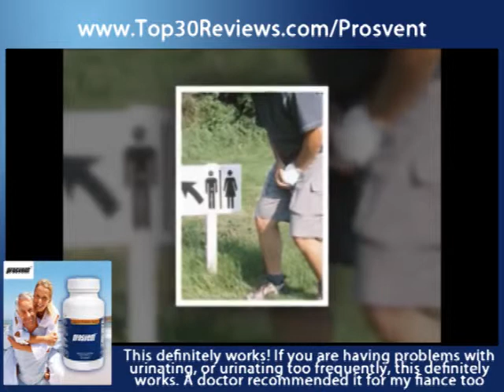Prosvent - Natural Prostate Care - Supplements for Prostate Health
When you hear about the prostate supplement Prosvent, the first thing you might be worrying about is the Prosvent side effects. Many potential users of the drug are tensed about whether there are any severe Prosvent side effects reported. Thankfully, to date there is no such dangerous side effects that have been reported by users of Prosvent. But there are Prosvent side effects which users who plan to consume it must be aware of. It is for their own good because once they are aware of the Prosvent side effects, then they can consult with their doctors or local physicians to find out whether it is safe to consume Prosvent.

Another good thing to notice about the several Prosvent side effects is that a majority of them have been found to occur only in a minor percentage of users and even more interesting is the fact that those who faced such issues found relief in a very short time frame. To be more specific, most of the Prosvent side effects have been found to be temporary in nature. So even if you experience some problems after consuming Prosvent, then you can be assured that it will be solved very soon after prolonged usage.

So let us examine those Prosvent side effects in detail. The reported issues are,

    Higher blood pressure, which can be dangerous for men suffering from heart problems. Hence, those having heart problems should consult their doctor before using Prosvent.
    Lack of sex drive has been found to occur in a few users of Prosvent and hence you should be cautious of the dosage of the supplement.
    Other major Prosvent side effects that have been reported include kidney issues or inflammation of the pancreas and similar problems.
    Users have also reported decreased vitamin absorption rates as one of the more serious Prosvent side effects that need to be considered.

    Prostate Supplement

    Effects Of Prosvent
    Other natural ingredients such as saw palmetto extracts may cause stomach issues such as constipation or diarrhea.

As you can see, only very few of the above reported Prosvent side effects are to be considered as serious. Others can be considered to be very minor issues and along with the major ones, they all are mostly temporary issues. You need to consult your doctor before you consume Prosvent, as it is the best way to stay protected from prostate issues. You can safely buy Prosvent from here.